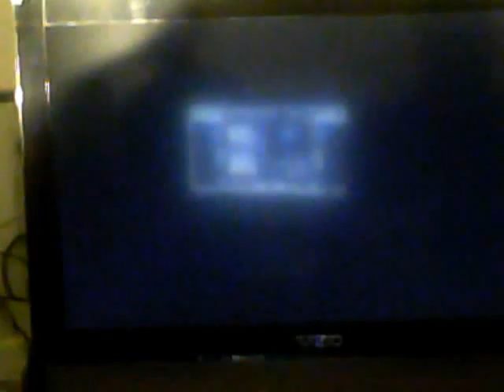MK9 Achivement Part 7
Battle with Sector and Cyrax on Team Ladder